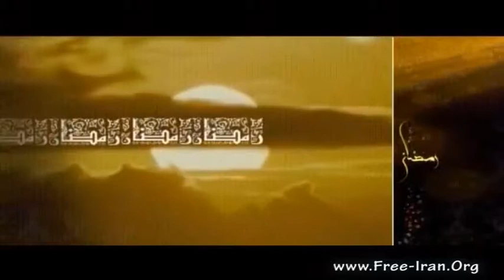Ramadan Music Rajavi Ashraf Liberty Iran True Islam 2013 5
On Saturday, August 3rd, on the occasion of sacred month of Ramadan, representatives from Arab and Islamic countries along with representatives from Islamic communities in European countries warned against growing meddling of mullahs' regime in countries in the region. They also underscored the need for solidarity against this regime that is the leading state sponsor of terrorism and main promoter of fundamentalism and religious dictatorship in today's world and the most important factor in sowing discord and warmongering among Muslim. Read full report